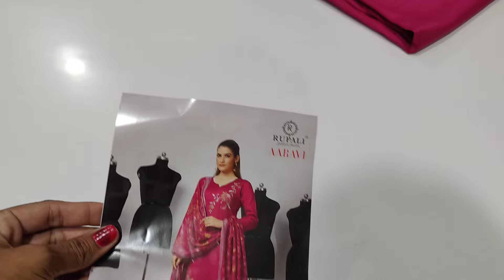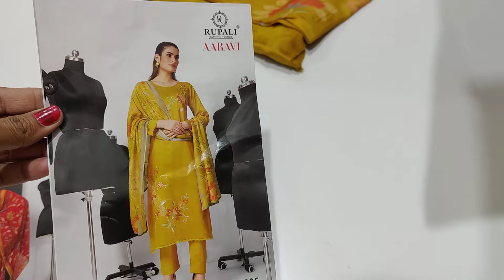brand ki कुछ अलग वैरायटी 🌹🌹 9050832256(5-9-24)